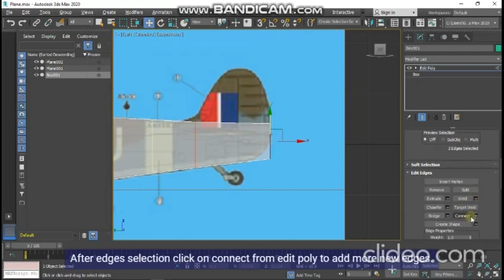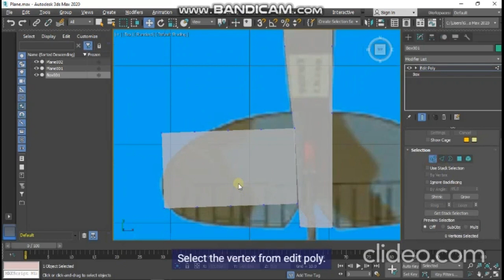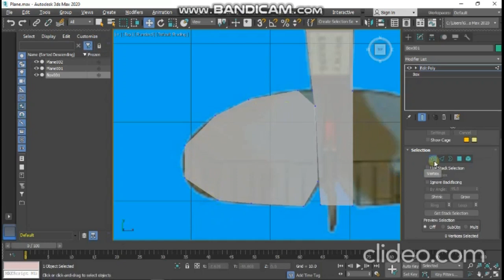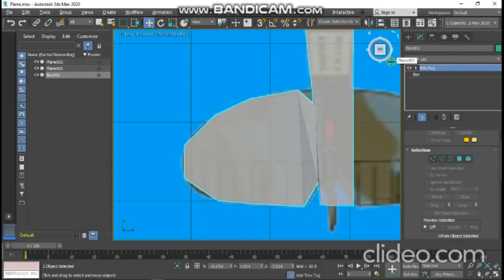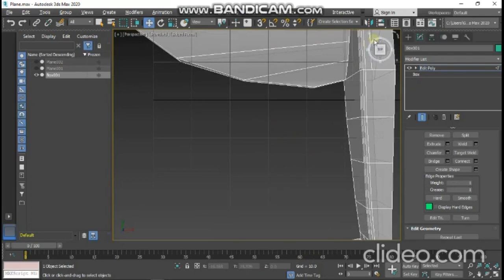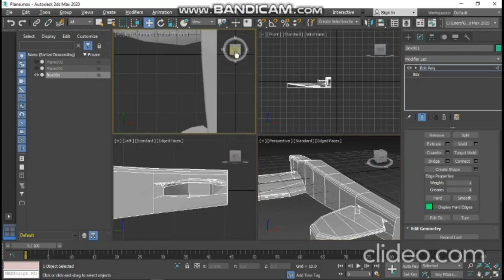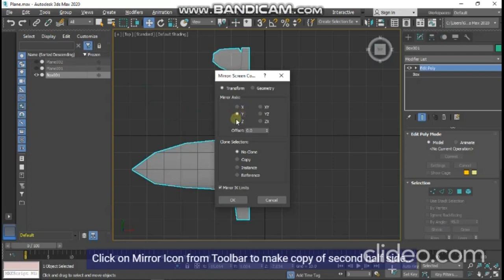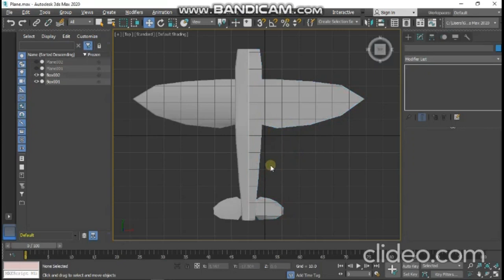3D Model JetPlane Part 4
In this video we make the remainng part of jetpane.
we make back wings.
we add extrude and chamfer.